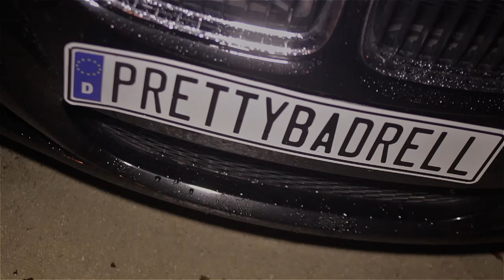Sharell BDay @ Tha Trop